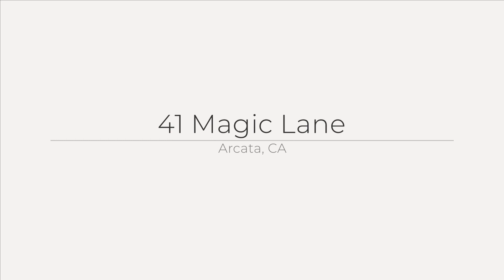41 Magic Lane, Arcata, CA